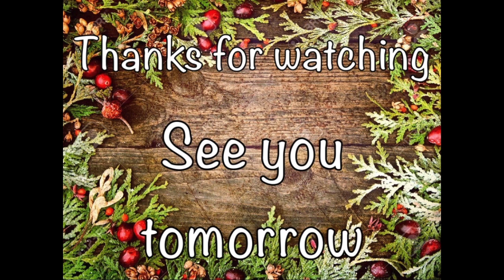Vlogmas #14 - Christmas Woofbox Unboxing with Monty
I purchased a Christmas themed Woofbox for Monty so we unboxed it today... one very excited dog! -